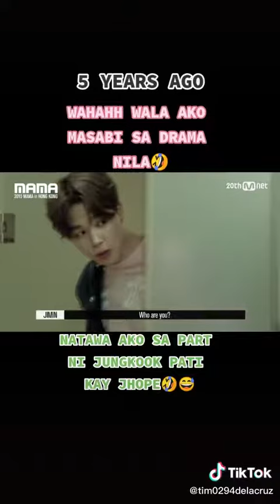funny video for BTS